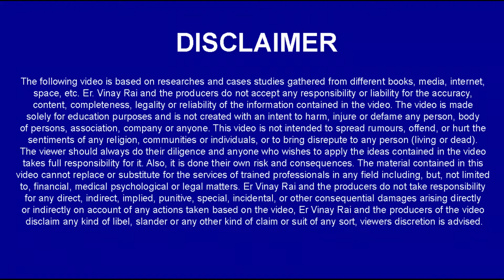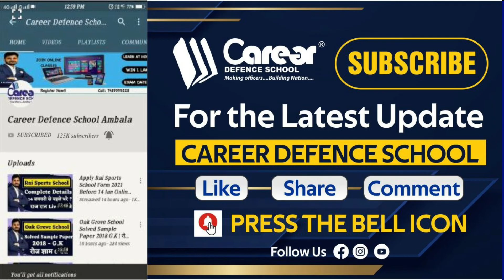Army की फुल फॉर्म क्या है ? Apply For Free Sample Paper & Demo Classes !